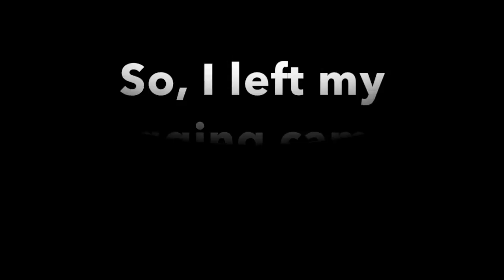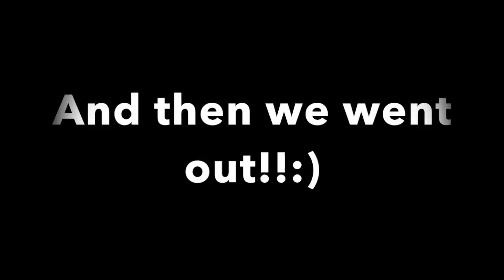RICKI STOLE MY CAMERA | DAILY VLOG #5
Hey Guys! I left my camera at Rickis house so here she is taking over my vlog! LOTS OF LOVE XOXO